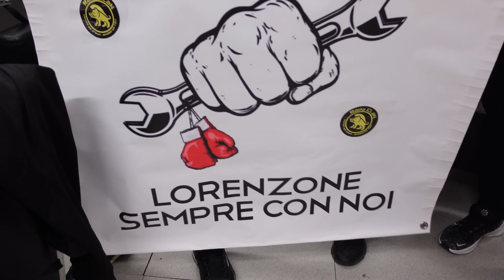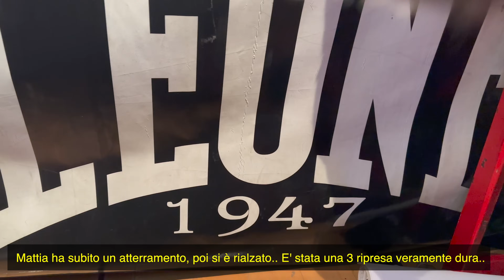MATTIA FARAONI VINCE in un MATCH DURISSIMO contro LUIS MORAIS! 😱🥊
Mattia Faraoni difende il titolo di Campione del Mondo di Kickboxing contro un avversario davvero forte: Luis Morais!
E' stato un match duro e difficile..
In questo video vedrete TUTTO: Spogliatoi, backstage, tutte le tensioni e pressioni emotive del pre match, i maestri all'angolo, e ovviamente il MATCH!